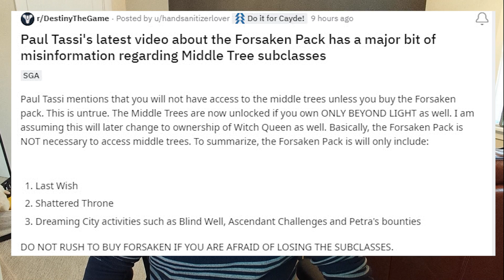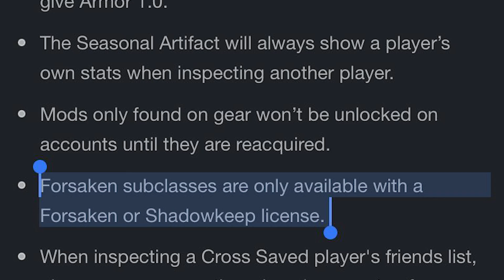Destiny 2: Middle-Tree Subclass Paywall Investigation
Destiny 2 is making a Forsaken Pack, but there's some confusion about what's going on with it in relation to middle-tree subclasses once expansions leave Xbox Game Pass. I looked into this more and I think I've figured out what's going on, which is further availability past the pack, but you still have to pay. Unanswered questions remain, however.

Read the sci-fi books I wrote: